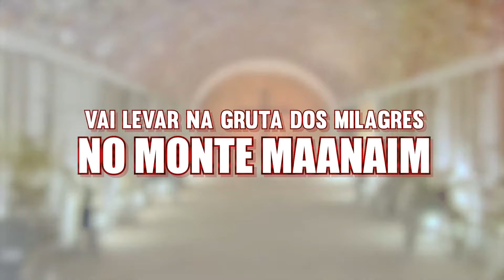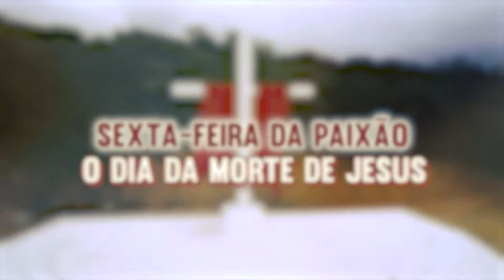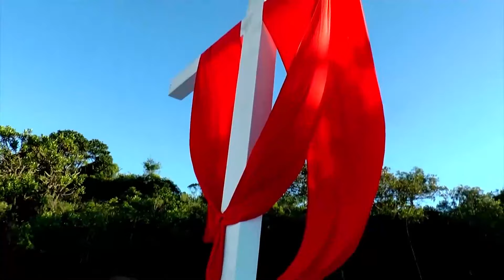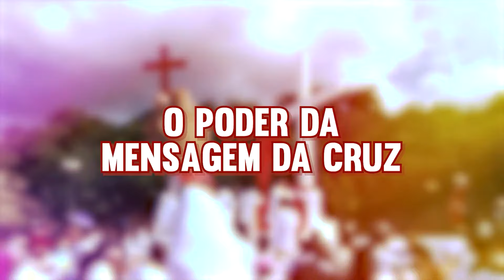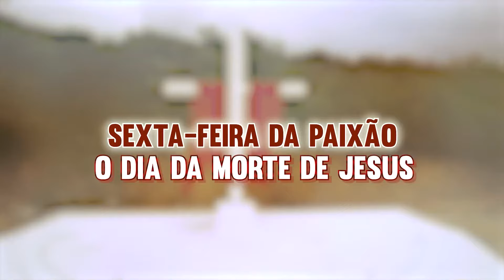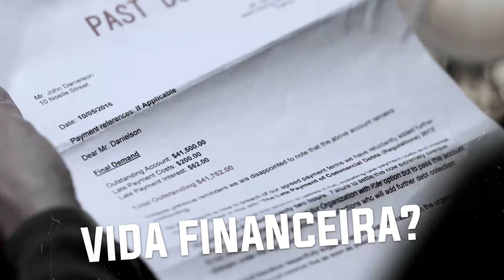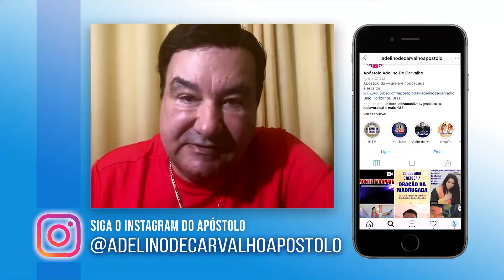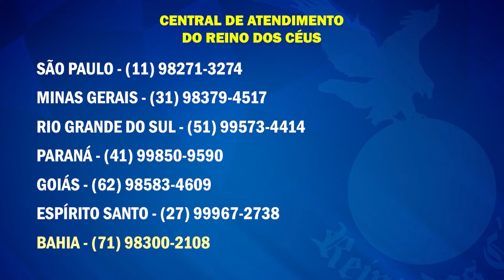MILAGRES NA TV 140324 - Igreja Reino dos Céus